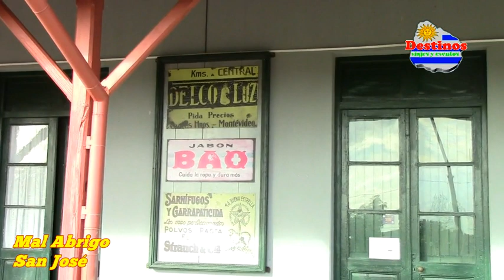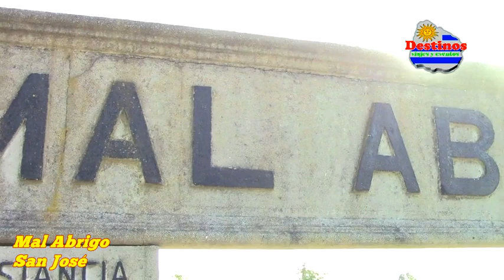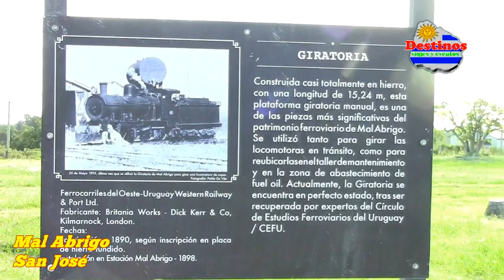Mal Abrigo SAN JOSE